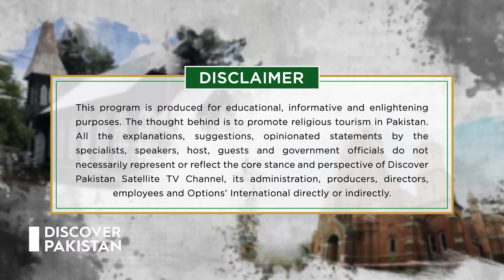Sacred Heart Cathedral & Cathedral Church of Resurrection | Christmas Special | Churches of Pakistan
Sacred Heart Cathedral is the seat of the Roman Catholic Archdiocese of Lahore, located in Lahore, Punjab, Pakistan. Built at the behest of bishop Godefroid Pelckmans with Belgian aid and materials, the cathedral was consecrated by Bishop Fabian Eestermans, the Bishop of Lahore, on 19 November 1907.